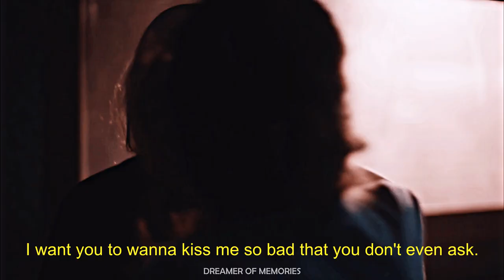rue & jules | i'm in love 🏳️‍🌈 (euphoria)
So I just discovered this song and I really liked the building of it (with the crescendo I find it incredible) so I had to make a video with it. Combined with the aesthetic of Euphoria, which is also mindblowing, I thought it could make a cool video :) tell me what you think of it!

» Coloring: Jang Gi
» Fandom: Euphoria
» People: Zendaya, Hunter Schafer

» And if you have some requests, just ask me